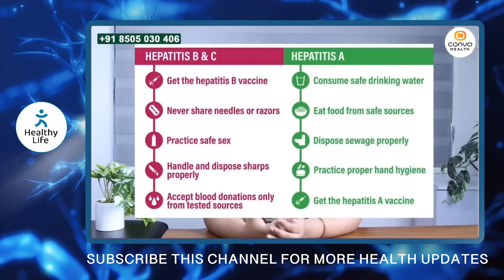ഇതുകൊണ്ട് ജ്യൂസ് ഉണ്ടാക്കി ദിവസം കഴിച്ചാൽ ഫാറ്റിലിവർ ഇല്ലാതാകും | fattyliver treatment malayalam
Dr.Akshara E
BAMS

Bhumi wellness
Edappal Road
Via:Old Rajana Theatre Road
Opst MSN Apartment,
Koottanad